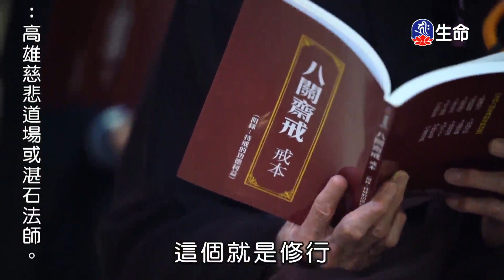淨化自己幫助眾生-3_海濤法師弘法講座(國台)_(lifetv_20201013_22:00)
海濤法師弘法講座(國台)_淨化自己幫助眾生。